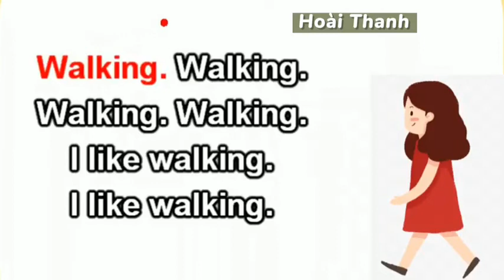G3- LET'S CHANT- UNIT 5- LESSON 3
For ms Hoài Thanh